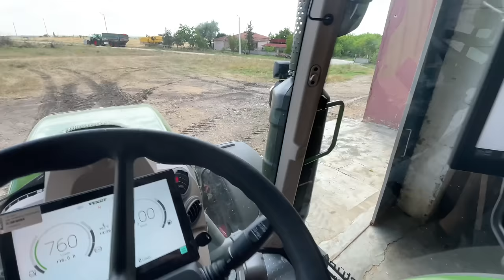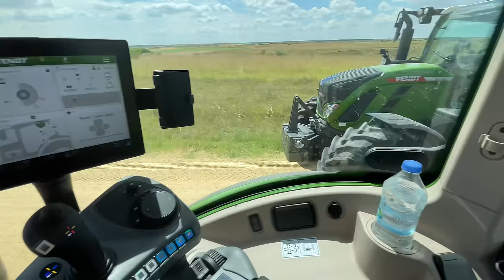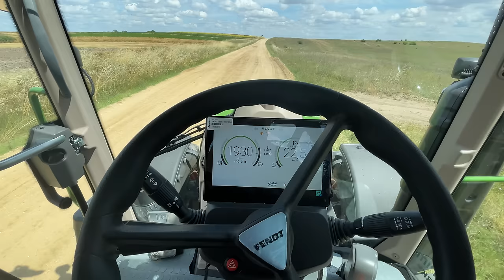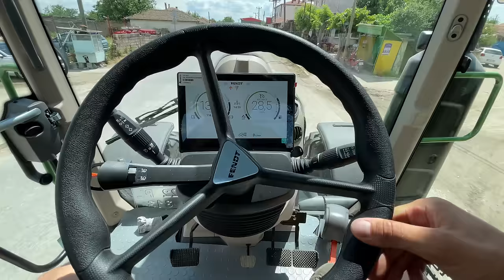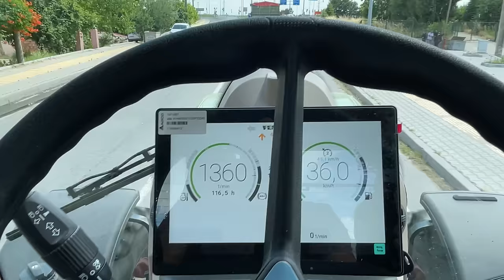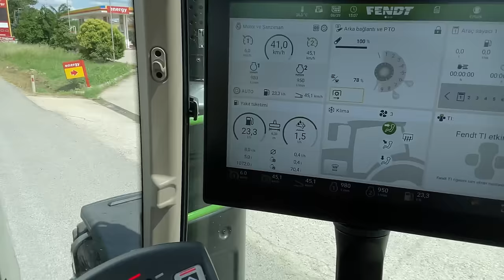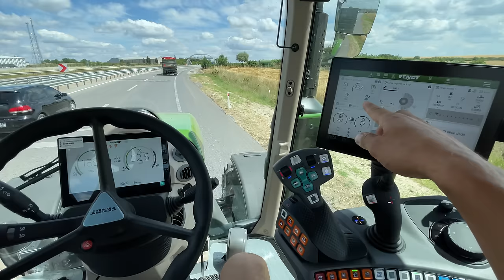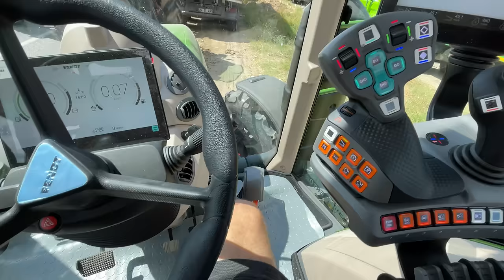VLOG[2] BUĞDAY SATMAYA GİDİYORUZ | FENDT 716 vs FENDT 313 + HUMMEL - KÖKSAL - BÜLENT TARIM